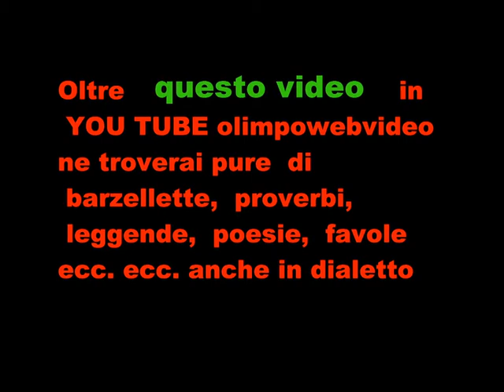16° Edizione festa della birra sota i stele di Mapello Folkstone in acustico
ALTRI VIDEO  DELLA SERATA LI  TROVATE IN YOU TUBE olimpowebvideo